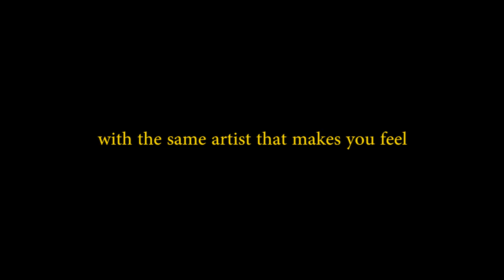Boiler Club / Closing Party